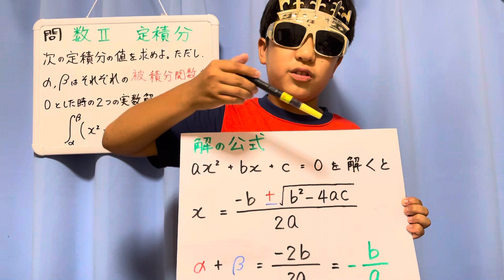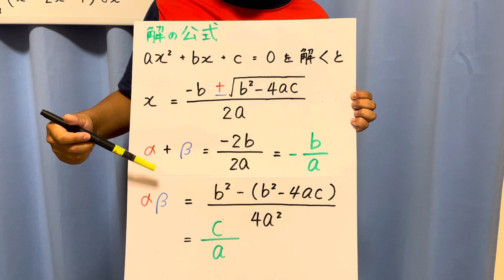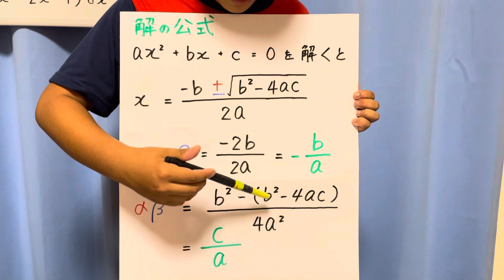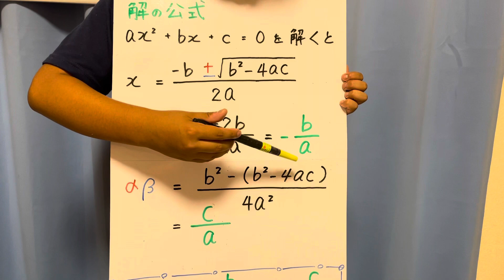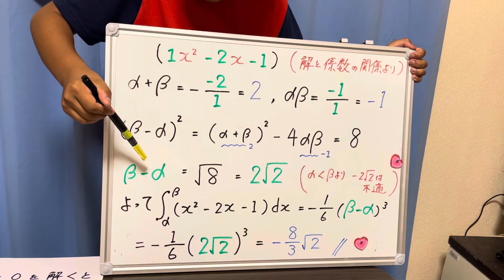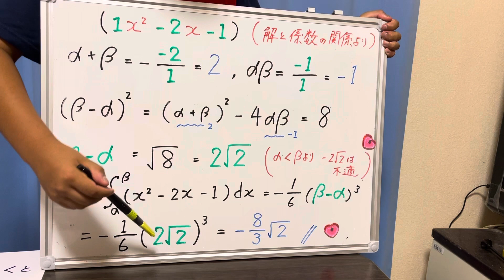数II（高校）『定積分』（小学生の先取り教育）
《小学生の学習教室》

数II（高校）『定積分』